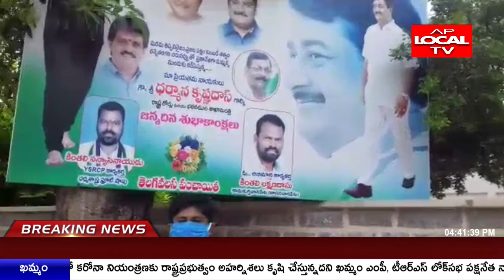భవననిర్మాణ కార్మికులసంక్షేమ నిధిని కాపాడాలని నడుము బిగించిన కార్మిక సంఘాలు .